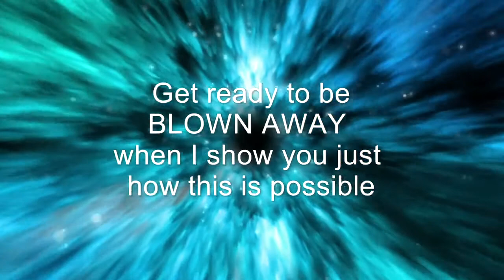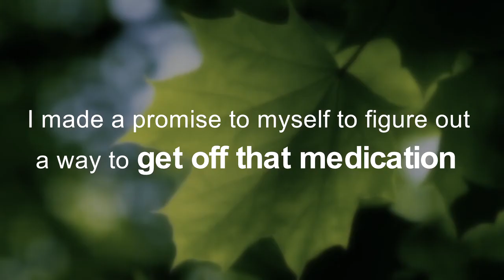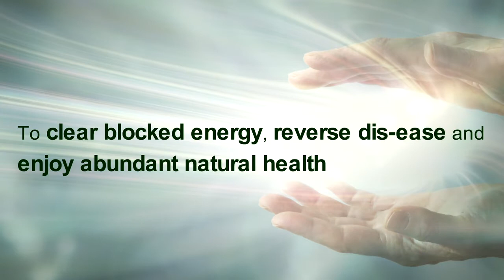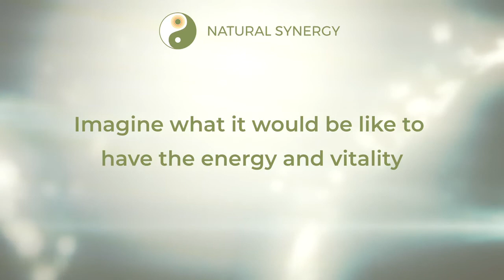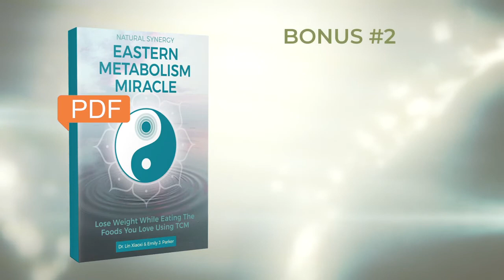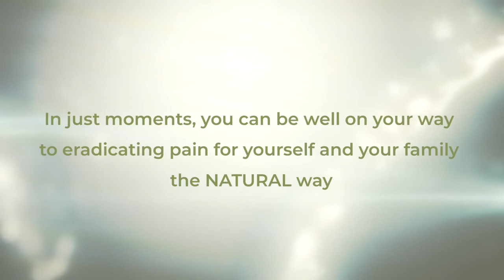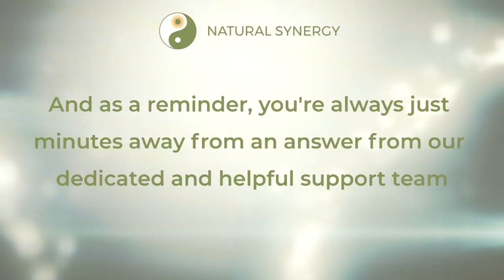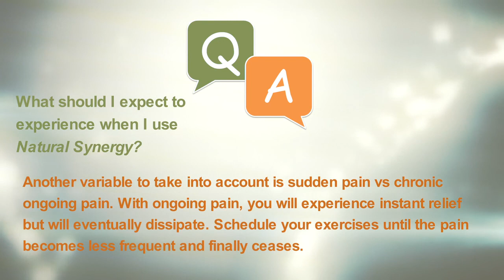How To Kill Pain And Accelerate Healing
The Natural Synergy Cure System is a therapeutic practice based upon Traditional Chinese Medicine knowledge of acupressure and acupuncture. The therapy can be self-administered and uses pressure areas to trigger the same meridian points used in acupuncture. Unlike in acupuncture, there are no needles or piercing of the skin to achieve the same benefits. In Natural Synergy Cure you discover how both chronic and acute pain, skin conditions, migraines, and hundreds of ailments all stem from the same root cause….